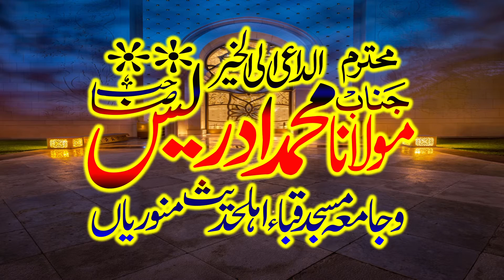Very Emotional Speech Maut Aur Qabar by Hazrat Molana Abdullah - Manuriyan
Very Emotional Speech Maut Aur Qabar by Hazrat Molana Abdullah - Jamia Masjid Quba Ahle Hadees Manuriyan 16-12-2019 - Yazdani Cd Center Official